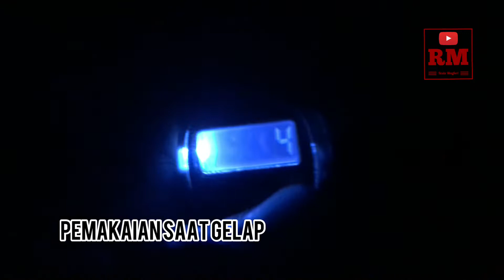Tasbih digital - Barang yang harus kamu Punya Di Rumah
Untuk Penghitung saat dzikir di lengkapi dengan LED lampu biru,untuk di gunakan di saat gelap.tombolnya empuk banget.

Soalnya ngaruh buat kami Lurr,,,

Terima kasih.